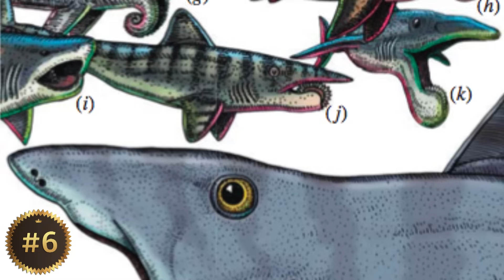Top 12 Animals You're Glad Don't Exist Anymore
Top 12 Animals Your Glad Dont Exist Anymore

Welcome to The Worst, We are going to go through the top 12 Animals that you are glad dont exist anymore!
#12 Arthropleura (Arthro-plura)
Perhaps one of the more well known hell no's in history, Arthropleura was basically a giant millipede the size of a car. it scuttled around in the deep forests eating rotting plants. It was vegetarian, as far we know. But with this things size i could easily see it attacking anything that threatened it and eat it.
#11 Brontoscorpio (bronto-scor-pio)
Scorpions are big badasses, especially considering that they have existed in one form or another for over 400 million years.
Another thing that makes this creature a scary badass is that it grew ungodley large. Brontoscorpio was a meter long with a stinger the size of  a cell phone. And the last fact about this monster is that it was a sea  scorpion with gills and it was in fact the first animal to walk out of the ocean and live on land as well as in the water.
#10 Jaekelopterus (jaek-elop-terus)
This thing makes Brontoscorpio look like a little puppy. Now it will be a little armoured puppy with pincers and a stinger the size of a football. The Jaekelopterus was the size of a crocodile with a hunger just as big as one too! It ravaged anything that stood in its way. Anything and everything was on the menu for this beast. It was also one of the largest sea scorpions in existence. I would have hated to be there surfing with this crazy thing around!
#9 Plesiosaurus (plese-si-a-souris)
Plesiosaurus is often mistakenly referred to as a dinosaur, when in fact it is a prehistoric marine reptile that lived at the same time as the dinosaurs. It had a long neck, four paddle-like flippers and a tail. Basically a long neck Dinosaur that lived in the sea.
#8 Stethacanthus (steth-a-canthus)
Stethacanthus is an extinct shark which lived over 323 million years ago. Fossils have been found in Europe and North America. Stethacanthus was around 2 and a half ft long, and it was best known for its unusually shaped dorsal fin, which resembled an ironing board. Small spikes covered this crest on its fin as well as its head. We think that this crest may have played a role in mating rituals or have been used to frighten potential predators.66